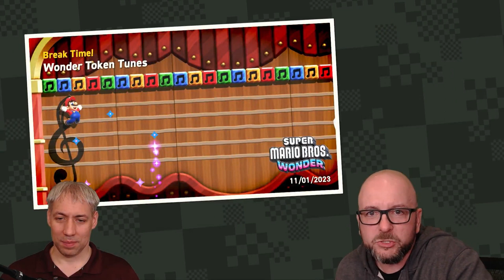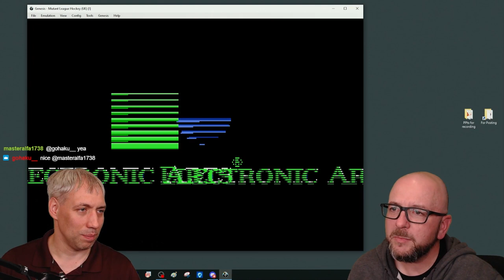Ep 70 (Full): Dr. Hanson, Graduate School Admissions, and Super Mario Bros. Wonder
In episode 70 of Ask a Scientist Gaming, FSU Chemistry & Biochemistry Graduate Admissions chair Dr. Ken Hanson talks about applying for graduate school, the admissions process, picking a group, life as a grad student, and answers questions from chat while playing Super Mario Bros. Wonder (Switch), Mutant League Hockey, Kid Chameleon (Sega), and NARC (NES).

Follow Ask_a_Scientist_Gaming on Twitch and Twitter for notifications for the next event.